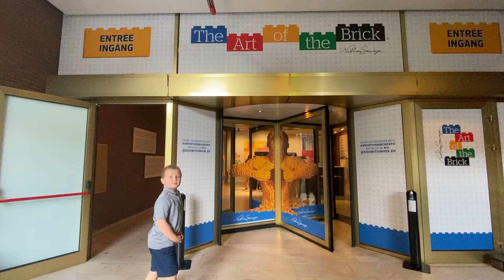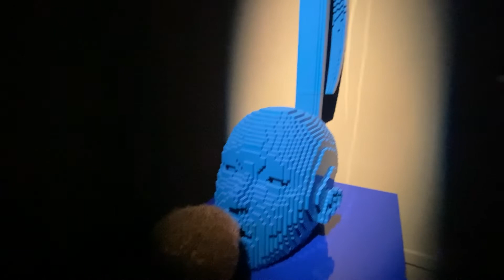🆃🅷🅴 🅰🆁🆃 🅾🅵 🆃🅷🅴 🅱🆁🅸🅲🅺 | 🅱🆁🆄🆂🆂🅴🅻🆂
We visited to purchase our tickets to see the world of Nathan Sawaya through Lego.

It's said that over a million bricks were used for this exhibition to create more than 100 pieces of art that will make everyone, old and young, smile and remember. The exhibition offered such a variety of sculptures, reinvented versions of some of the most famous art masterpieces in the world and so much more.

Michelangelo's David
Van Gogh's The Starry Night and
Leonardo da Vinci's Mona Lisa.

About us:

@DestinationEverywhere & @dqadventure were created to chronicle our family's memories of traveling while living in Stuttgart, Germany for four and a half years (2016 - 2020). Swabia was a near perfect location to reach most of Europe, so we used every opportunity to travel to locations such as France, Italy, United Kingdom, Ireland, Scotland, England, Belgium, Hungary, Poland, Czech, Croatia and much more.

We returned to the USA for just under 2 years (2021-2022) and did a little traveling.  In late 2022 we were offered another opportunity to live in Europe-- this time in Brussels, Belgium.

Now we're taking everything we learned and applying it for Destination:Everywhere 2.0. We travel by car 🚗, plane, ✈️, train 🚆 to see as much of Europe as possible. From historic sites to beautiful cities and from country mountains to gorgeous beaches, we pack it all in -- and rather inexpensively. We're big fans of AirBnB and Booking.com for our lodging; TrainlineEU, EasyJet and Ryan Air for traveling and we do a lot of driving. We appreciate our friends and fans for watching our videos! For more information about our adventures, follow us on